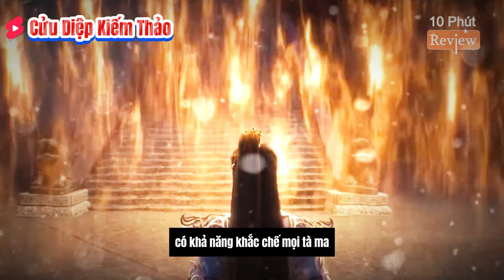Thái Cổ Thập Hung Ai Là Người Giúp Đỡ Thạch Hạo Nhiều Nhất, Tại Sao Hắn Chỉ Học Được 8 Loại?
THẾ GIỚI HOÀN MỸ

- Nhân vật chính: Hoang Thiên Đế - Thạch Hạo
- Vợ: Hỏa Linh Nhi (chính thất), Vân Hi (mẹ của Tiểu Thạch Đầu), Thanh Y

🌈Cảnh Giới:
👉 Phàm Nhân:
1.Bàn Huyết Cảnh: Sơ Kỳ – Trung Kỳ – Hậu Kỳ – Viên Mãn (Cực Cảnh)
2.Động Thiên Cảnh: 1 Động Thiên – 10 Động Thiên (Cực Cảnh)
3.Hóa Linh Cảnh: Thân Thể Thành Linh – Trọng Tố Chân Ngã – Động Thiên Dưỡng Linh
4.Minh Văn Cảnh (Phong Hầu): Sơ Kỳ – Trung Kỳ – Hậu Kỳ – Viên Mãn
5.Liệt Trận Cảnh (Vương Giả ): Sơ Kỳ – Trung Kỳ – Hậu Kỳ – Viên Mãn
6.Tôn Giả Cảnh: Sơ Kỳ – Trung Kỳ – Hậu Kỳ – Viên Mãn
👉 Thần Đạo:
1.Thần Hỏa Cảnh (Ngụy Thần ): Sơ Kỳ – Trung Kỳ – Hậu Kỳ – Viên Mãn
2.Chân Nhất Cảnh (Chân Thần): Sơ Kỳ – Trung Kỳ – Hậu Kỳ – Viên Mãn
3.Thánh Tế Cảnh (Thần Vương): chiến lực thay đổi liên tục từ Tôn Giả tới Thiên Thần
4.Thiên Thần Cảnh: Sơ Kỳ – Trung Kỳ – Hậu Kỳ – Viên Mãn
5.Hư Đạo Cảnh
6.Trảm Ngã Cảnh: Sơ Kỳ – Trung Kỳ – Hậu Kỳ – Viên Mãn
7.Độn Nhất Cảnh (Chí Tôn): Sơ Kỳ – Trung Kỳ – Hậu Kỳ – Viên Mãn
8.Chí Tôn Cảnh: Sơ Kỳ – Trung Kỳ – Hậu Kỳ – Viên Mãn
9.Chí Tôn Cực Đạo (Nhân Đạo Đỉnh Phong)
👉 Tiên Đạo (Trường Sinh Lĩnh Vực):
1.Chân Tiên
2.Tiên Vương: Yếu Nhược – Bình Thường – Tuyệt Đỉnh – Bá Chủ
3.Chuẩn Tiên Đế
4.Tiên Đế
👉 Hệ Thống Tu Luyện do Thạch Hạo tự sáng tạo:
1.Luân Hải Bí Cảnh
2.Đạo Cung Bí Cảnh
3.Tứ Cực Bí Cảnh
4.Hóa Long Bí Cảnh
5.Tiên Đài Bí Cảnh
5.1.Tiên Hồng Trần (Tiên khác loại): Nhất Thế – Cửu Thế
5.2.Đệ Thập Thế: Độ Kiếp Thành Chân Tiên
6.Ngẩng Đầu Ba Thước Có Thần Minh (Tiên Vương)
7.Thần Minh Hợp Nhất Với Cơ Thể (Chuẩn Tiên Đế)
8.Tiên Đế